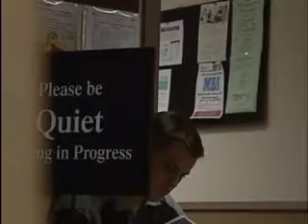CLEP Out Of College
Active-duty military have been able to take CLEPS for free. Now, there is an even better reason to take one.